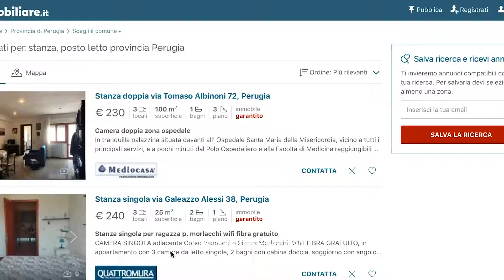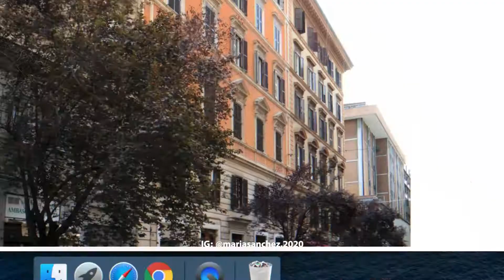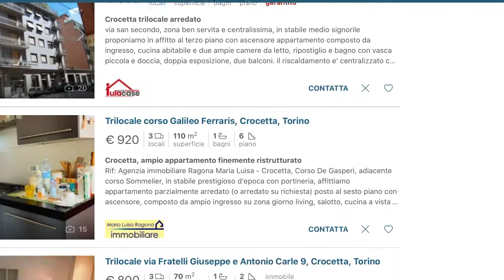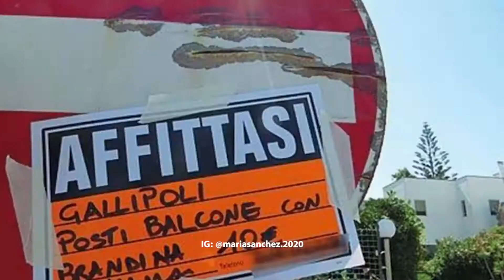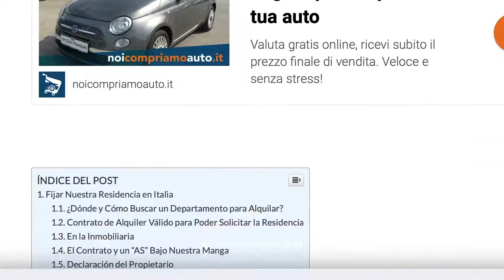La MEJOR CASA para vivir en ITALIA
Listos para empezar a buscar vivienda en Italia, quiero que cuando tomen la decisión de venir sea más fácil y rápida su adaptación. ¿Qué tipo de apartamento elegir? Describo cada uno de las viviendas que pueden encontrar, donde pueden buscarlos y gastos extras que deben hacer al alquilar, este video incluye un vocabulario que necesitan aprender cuando busquen casa Italia traducido del italiano al español.